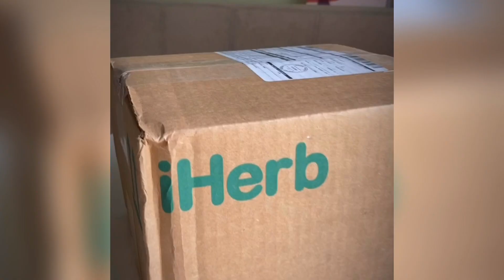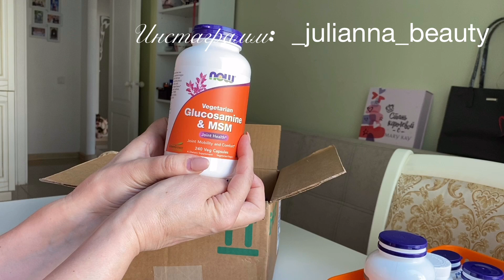Мой ЗАКАЗ на IHERB/ ЧТО я заказываю из ДОБАВОК/ КОД для СКИДКИ/ ЮЛИАННА СЛОБОДЧУК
Для скидки 10% на сайте iHerb (там беру витамины, можно и для волос найти хорошие средства) - мой код ADV4465 . Мой ЗАКАЗ на  IHERB/ ЧТО я заказываю из ДОБАВОК
👭 Дорогие Девушки/Женщины России!!! Регистрация в «MARY KAY» онлайн легко!⠀ ⠀
ВСЕ ДАННЫЕ ДЛЯ РЕГИСТРАЦИИ ЗДЕСЬ (7 шагов): ⠀⠀
Шаг 1. Зайти на сайт
окно НАЧАТЬ БИЗНЕС  ➡️Стать консультантом ➡️ОНЛАЙН – РЕГИСТРАЦИЯ.
Шаг 2. введите номер телефона новичка,  получите код и введите его в графу,  поставьте галочки   И нажмите НАЧАТЬ.
 Шаг 3. При регистрации вам понадобится номер вашего консультанта/организатора,
       это номер — 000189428, Юлианна Слободчук.
(А ТАКЖЕ: если у вас возникнут вопросы при регистрации звоните или пишите
 Шаг 4. введите паспортные данные (все по графам) ➡️  ПРОДОЛЖИТЬ.
шаг 5. в окне Доставка: выбрать слово ДОСТАВКА, ввести адрес, телефон.
шаг 6. Выбрать косметику в Бланке заказа. ➡️ Окно ПЕРЕСЧИТАТЬ
➡️ Окно ОФОРМИТЬ ЗАКАЗ ( несколько раз).
       На последней стр. внизу поставить✔️галочку в маленьком окошке
       «я ознакомлена с условиями заказа».      ➡️ ОК
 шаг 7. Оплатить картой (любого банка и любого владельца, без комиссии).

При регистрации понадобится адрес эл. почты и придумать свой ПАРОЛЬ для МК
 ( 8 знаков англ буквы прописные и заглавные),
Придумать и ОБЯЗАТЕЛЬНО ЗАПИСАТЬ .

Просто попробуйте пройти пошагово и посмотрите на выгодность, ок?⠀

✨ ДОБРО ПОЖАЛОВАТЬ В НАШУ ДРУЖНУЮ КОМАНДУ, ваша Юлианна

🎯 Я в ИНСТАГРАМ: _julianna_beauty
Для скидки 15% на сайте Амвэй (там я заказываю бренд Сатиник для волос, серию для полости рта, натуральные витамины и средства для дома) (ВАЖНО СДЕЛАТЬ ЗАКАЗ В ТЕЧЕНИЕ 30 ДНЕЙ ПОСЛЕ РЕГИСТРАЦИИ)

Для скидки 10% на сайте iHerb (там беру витамины, можно и для волос найти хорошие средства) - мой код ADV4465 .